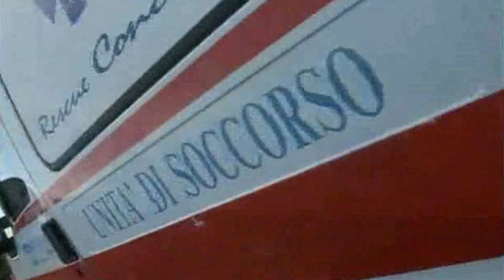Stranuamuri Sicilianu ANTONIO 31 DI MARSALA